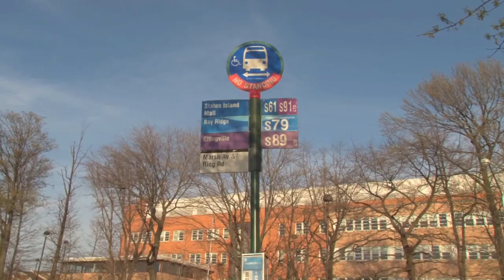P.S. 58 The Space Shuttle Columbia School